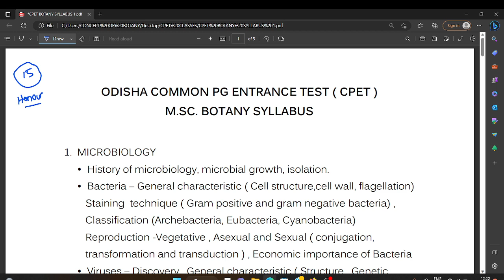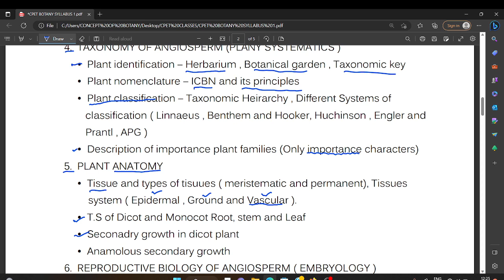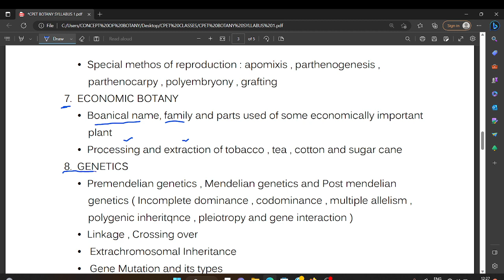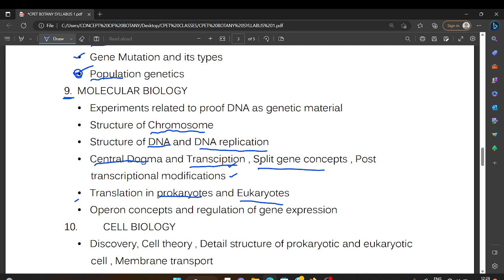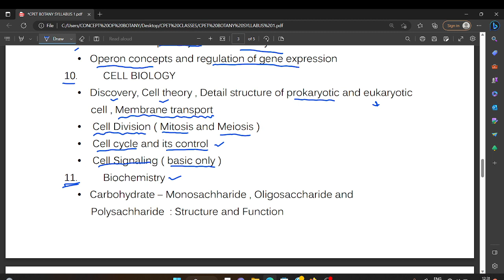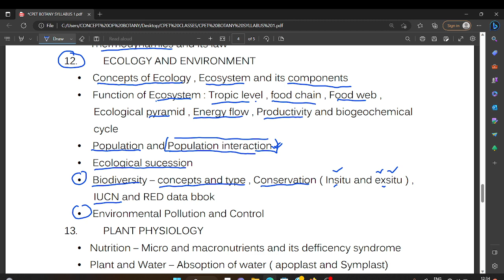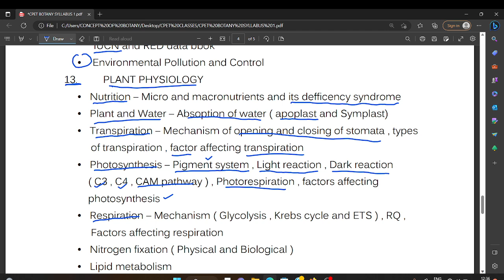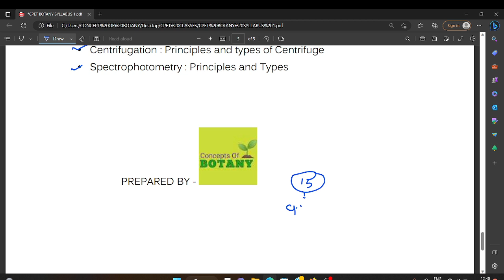CPET M.SC BOTANY SYLLABUS II PG ENTRANCE BOTANY SYLLABUS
THIS VIDEO CONTAINS SYLLABUS OF CPET M.SC BOTANY

Odisha Common PG Entrance Test (CPET) Botany Previous Year question paper